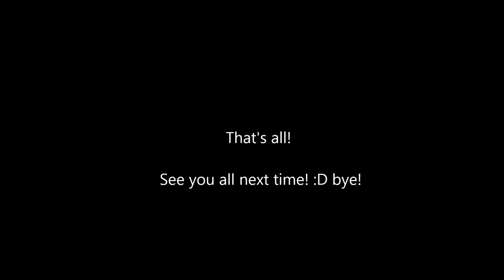RogueShadow Plays: Star Stable Online Two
Again another playthrough during the holidays in 2015 in star stable online.